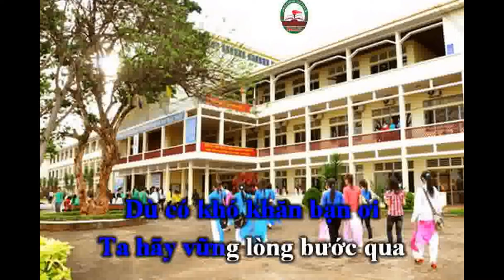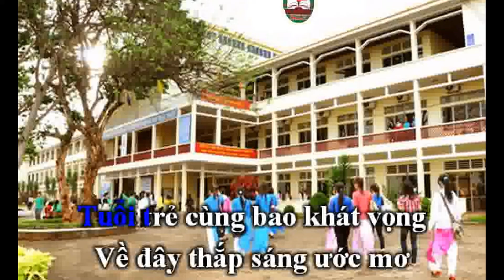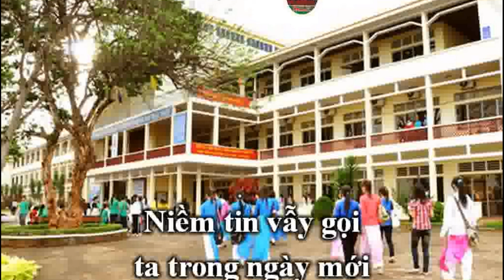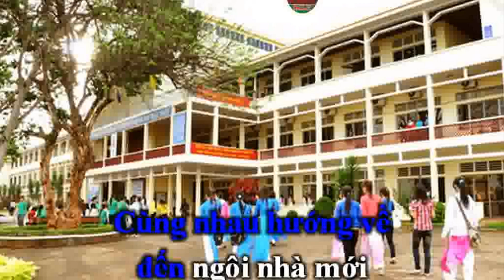KHÚC HÁT TỰU TRƯỜNG - VĨNH NGUYÊN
Viết cho Khai giảng năm học 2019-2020 của trường CĐSP Đắk Lắk